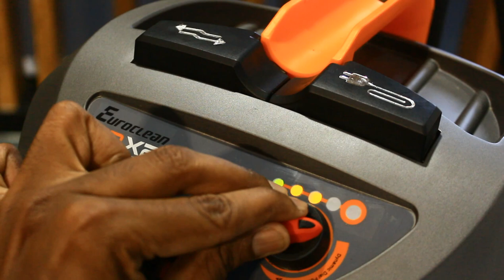Can this clean your home/நெஜமாதான் சொல்றீங்களா/Vacuum cleaner review/Euroclean WDX2 review